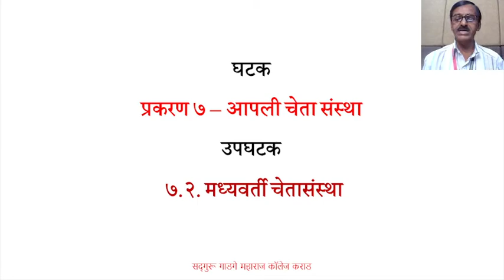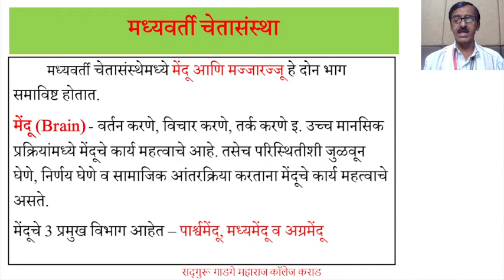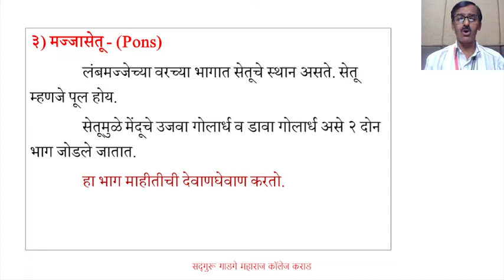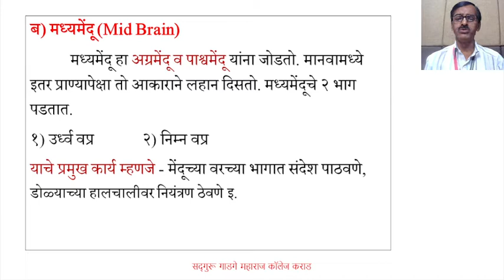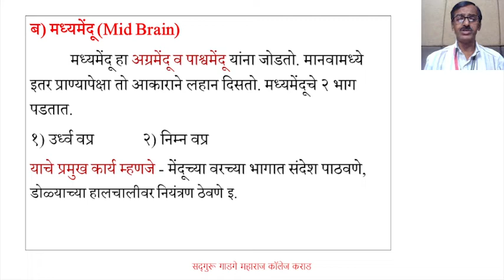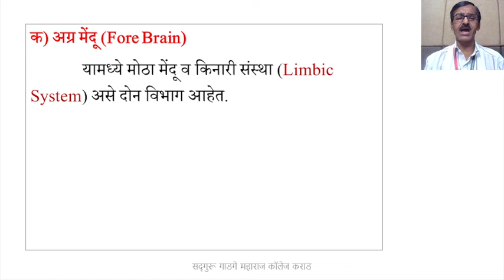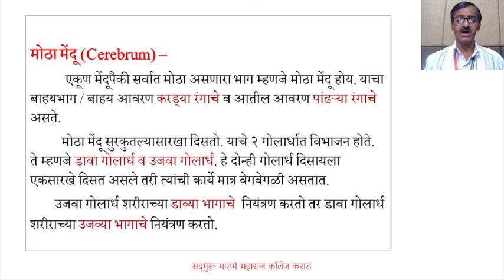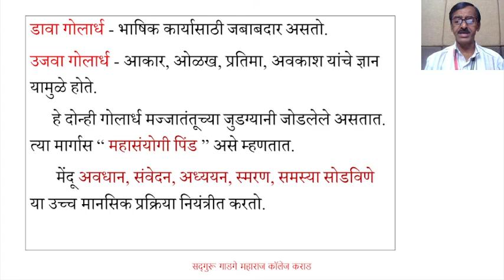Psychology lect no 33